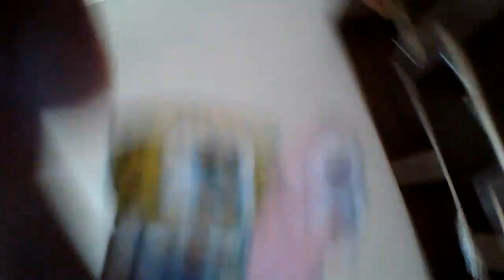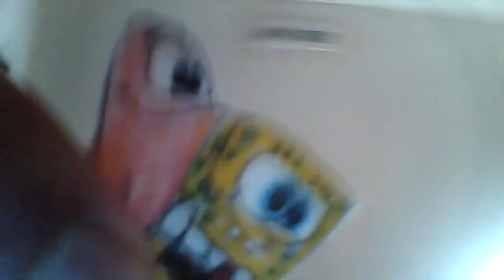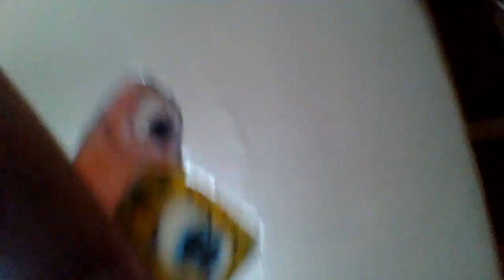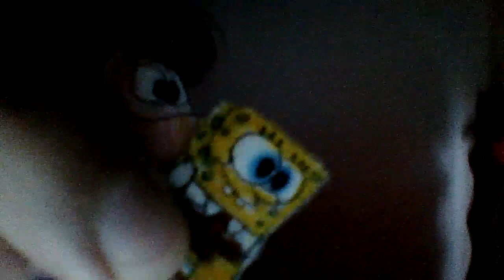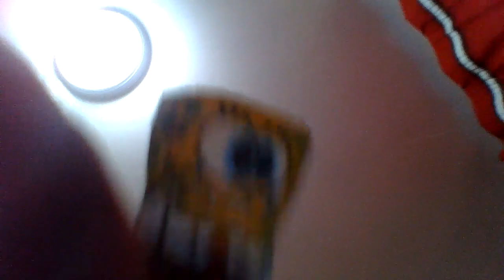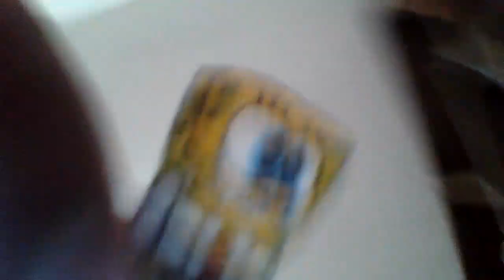Have You Seen Twilight Sparkle?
SpongeBob decides to go to Equestria to see Twilight. Unfortunately, Twilight gone crazy and started to chase and get SpongeBob, just for fun like Hide and Go Seek.